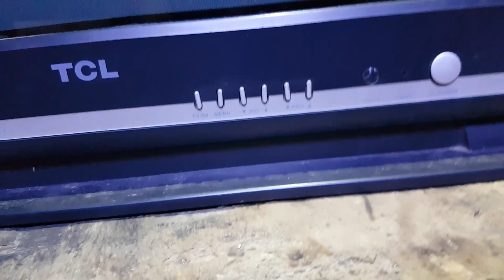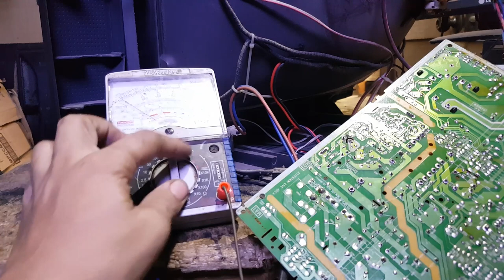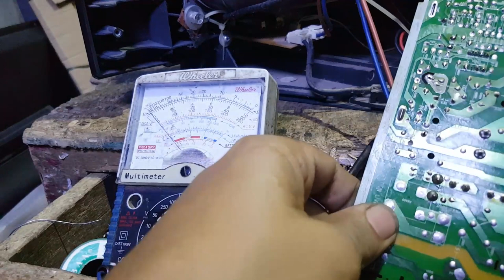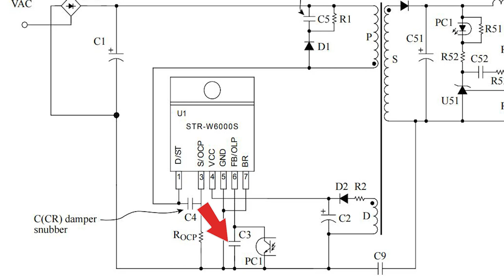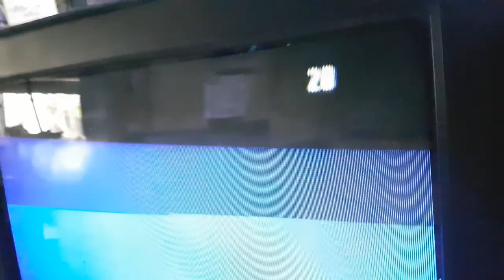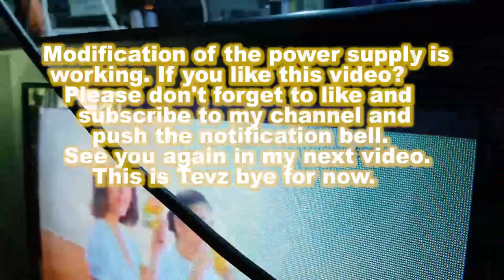TCL CRT TV Power Supply Modification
How to modify CRT TV power supply using STRW6053. Tips and tricks.